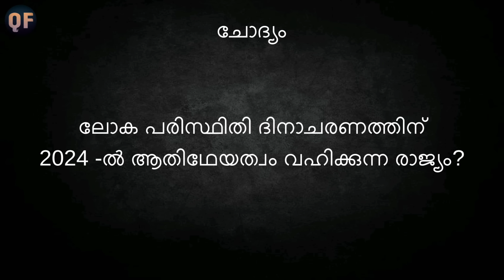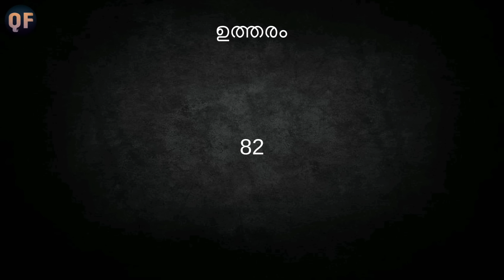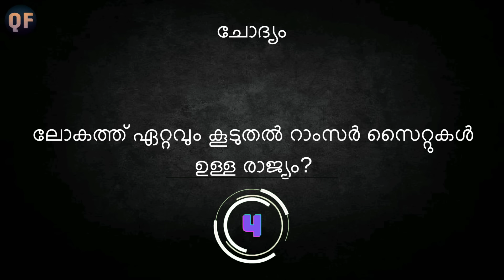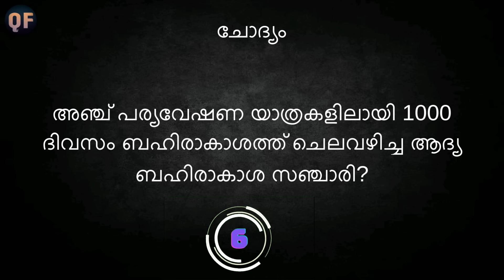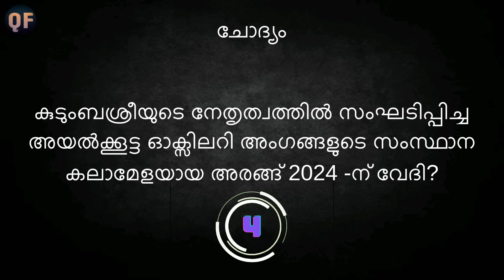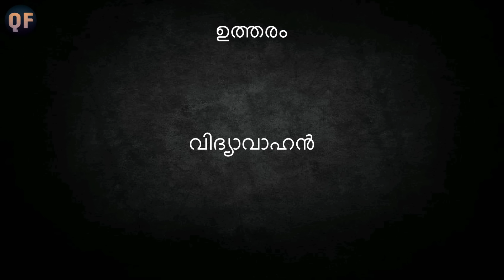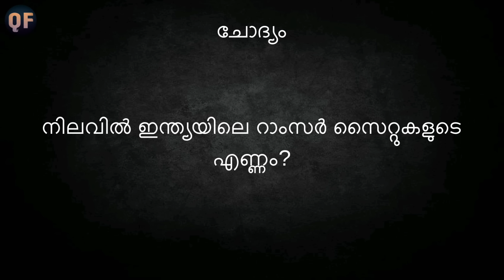അക്ഷരമുറ്റം ക്വിസ് 2024 | Aksharamuttam Quiz 2024, aksharamuttam quiz latest questions aksharamuttam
Tag:- ക്വിസ് Pdf ലഭിക്കാൻ ഈ ഗ്രൂപ്പിൽ ജോയിൻ ചെയ്യുക. ഒരാൾ ഒരു ഗ്രൂപ്പിൽ ജോയിൻ ചെയ്താൽ മതിയാവും 👇🏻👇🏻👇🏻👇🏻👇🏻👇🏻👇🏻👇🏻👇